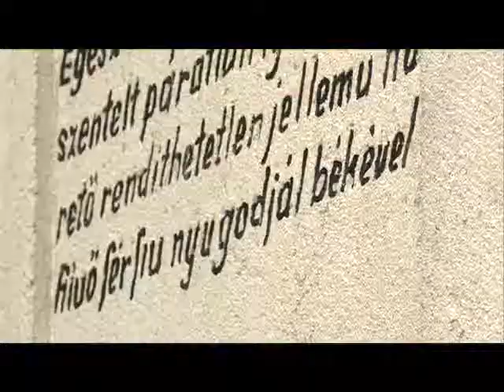Temetői séta Fehérváron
Temetői sétára invitálta Székesfehérvár várostörténete iránt érdeklődőket a Városszépítő és Védő Egyesület. Poklosi Péter, az egyesület elnöke rendhagyó történelem órát tartott az érdeklődőknek.